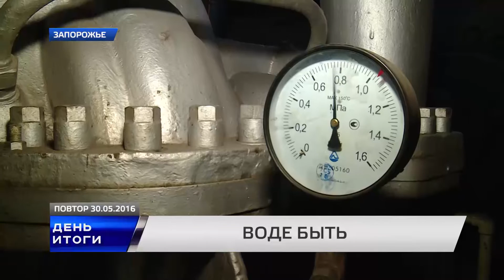В выходные дни запорожцы не дождались горячую воду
Виной тому - бюрократическая система. Об этом заявил директор Концерна Городские тепловые сети Сергей Фомич.